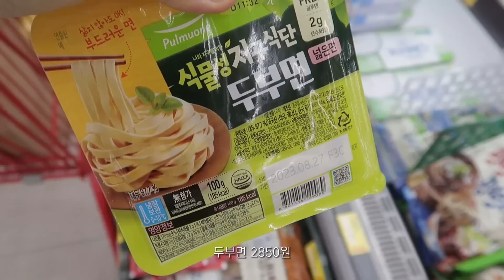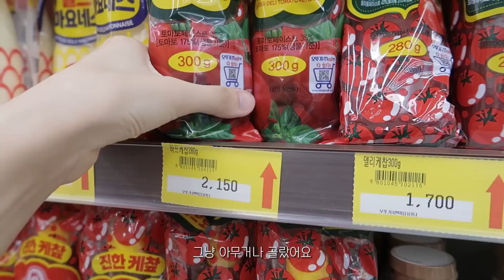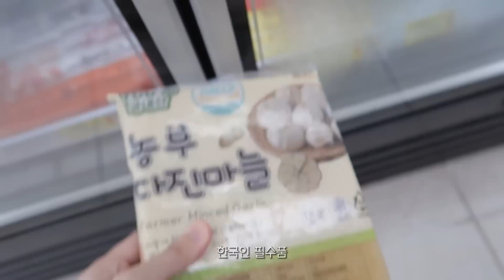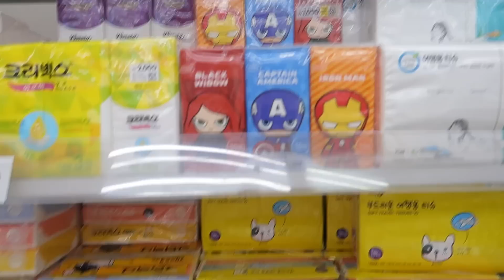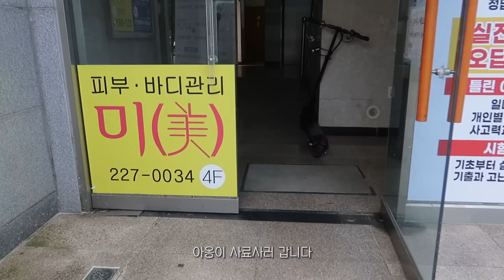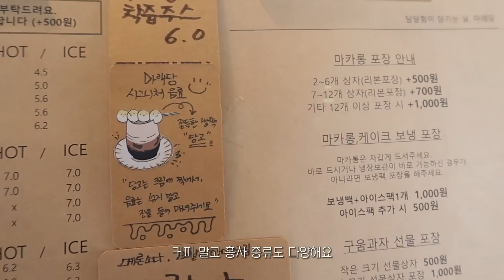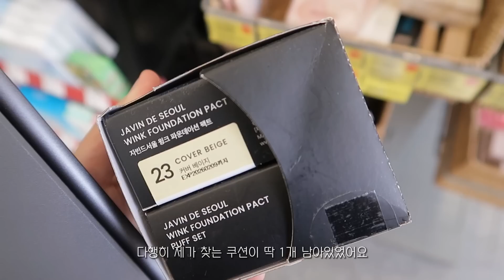Sub) 잘 챙겨먹은 일상 | 방청소 | 마트 장보기 (미니 돈카츠, 비건 함박스테이크, 전주 마래당)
▶Index
00:00 Intro
00:17 Day 1
03:36 Day 2
14:40 Day 3
21:20 Day 4

▶Music
오늘의 일기(@oneul274) - Day off , Shopping

▶Edit | Vllo, CapCut(PC)

- I am adding subtitles using a translator -